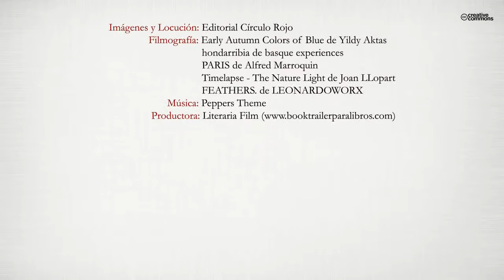Basopole (Booktrailer) - Editorial Círculo Rojo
Autor: Patxi López de Tejada Flores
Denbora gara: ekaitan sartzen gara, uraren, airearen eta lurraren barruan, zirkin egiten dugu eta hazten gara, bero galtzen dugu, baina beti suari besteak gatzaio. Soinua eta hotza, urruntasuna eta heriotza gara. Taupadak, jarioaldiak. Uneak, argia. Gu gara zentzua. Gu gara Unibertso honen garrasia, nahi galkorra, gogo ondoriogabea, beste hutsa, bizitza, beste hutsa, bizitza. Hutsaren sintesia, hutsaren ametsa. Gu gara bizitza.